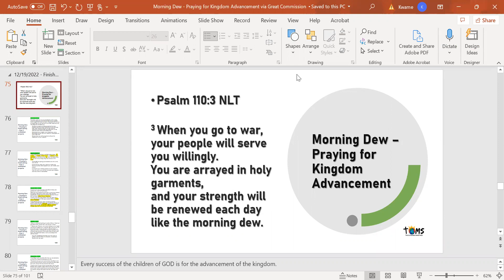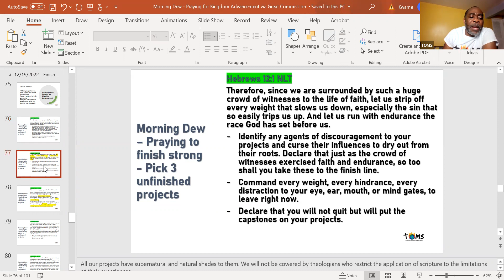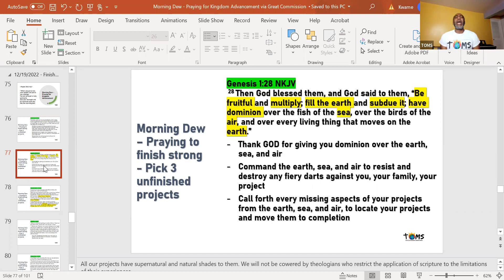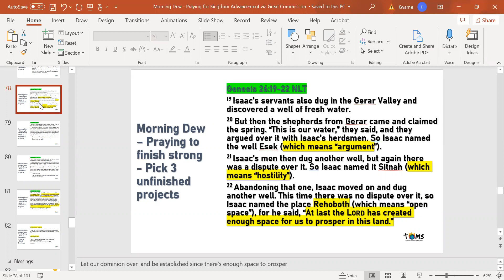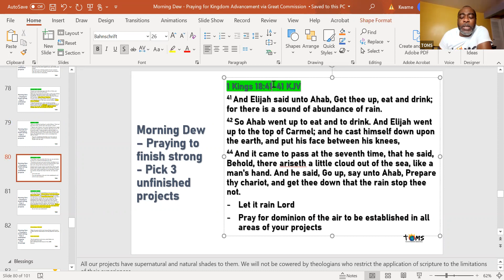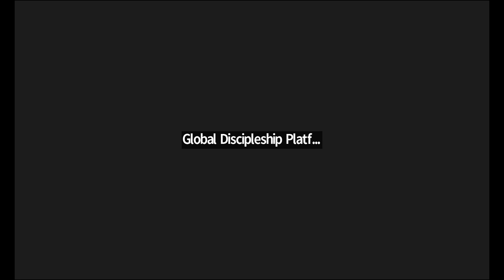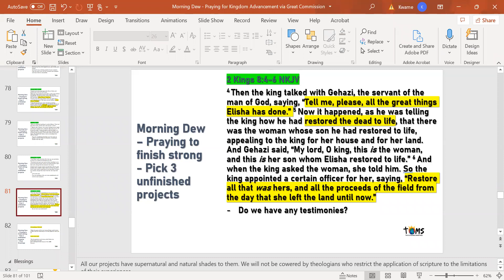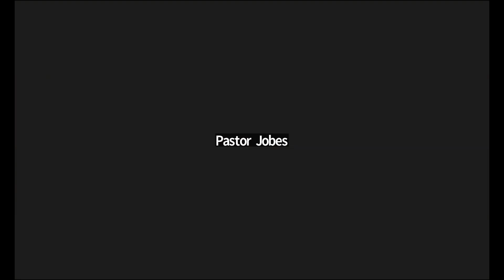12.19.2022 // Morning Dew // 5am to 6am EST // KINGDOM ADVANCEMENT